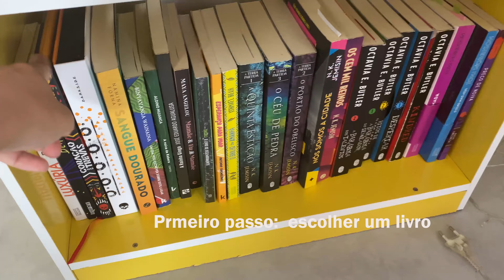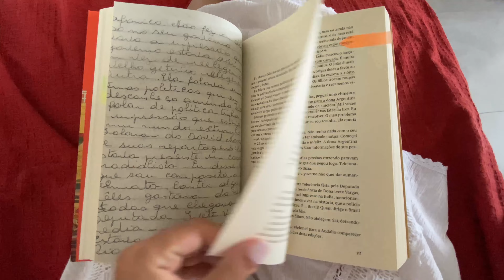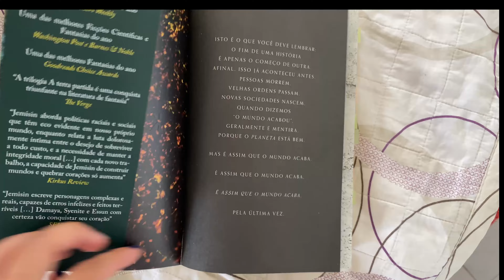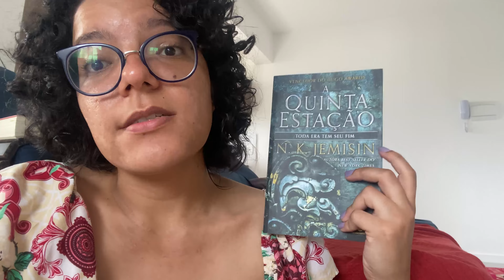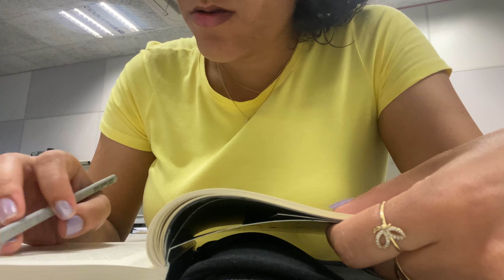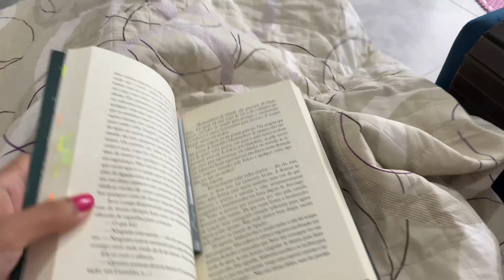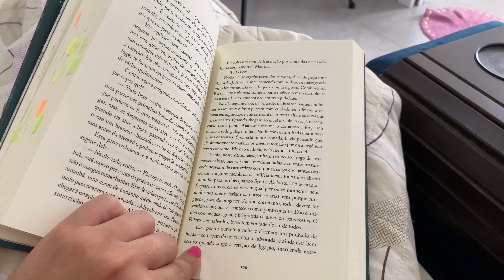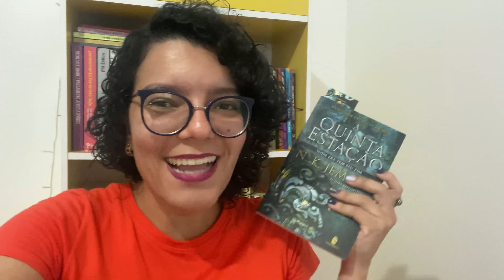Vlog leitura de janeiro: retomando a rotina de leitora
O vídeo de hoje é um vlog de leituras de janeiro.  Compartilho um pouco da minha rotina e o processo de retorno a rotina de leitora. Alguns passos que fiz para retornar com o hábito: 1) escolher livros de autoras que eu gosto; 2) organizar um espaço para leitura; 3) levar um livro na bolsa para sempre que tiver um tempo lê-lo.